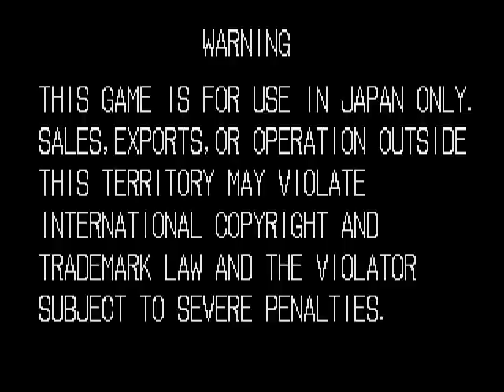Garou Densetsu 2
Garou Densetsu 2 - Haratanaru Tatakai aka Fatal Fury 2 - The New Battle - MVS - 1992 SNK